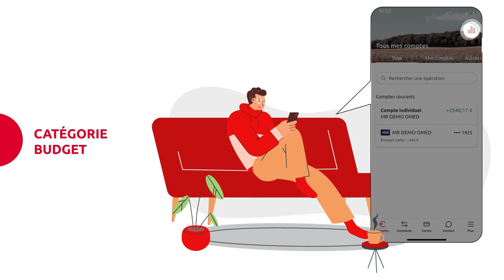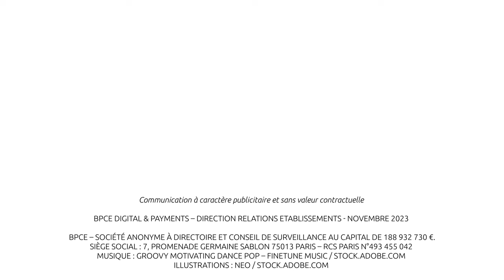[App Mobile] Votre application devient votre alliée pour gérer au mieux votre budget !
Votre application mobile Caisse d'Epargne propose des fonctionnalités gratuites pour faciliter la gestion de votre budget :
- Mon top dépenses
- Entrées / sorties d'argent